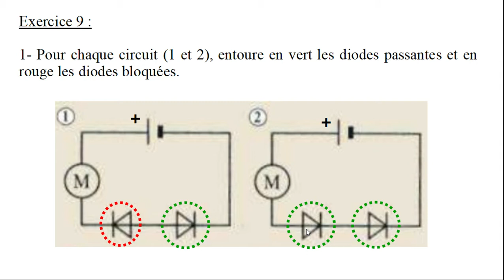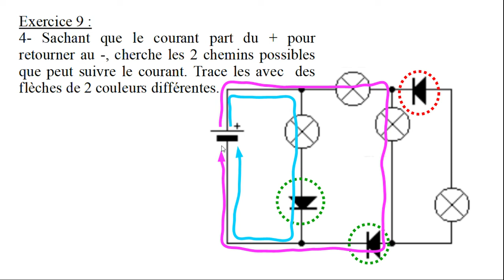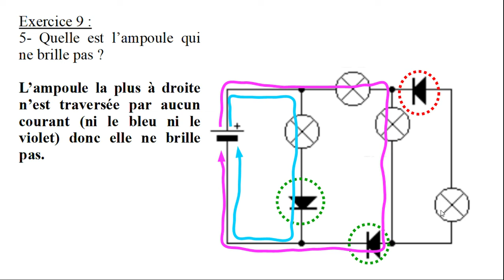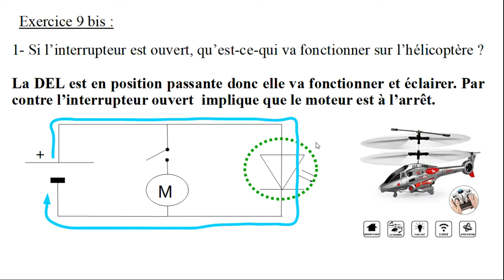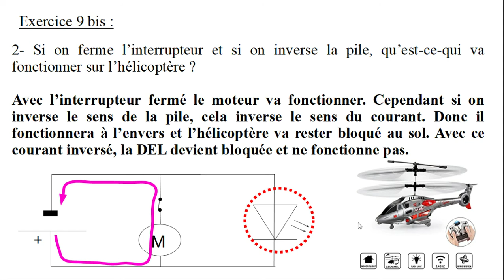correction exercices 9 et 9 bis 5ème